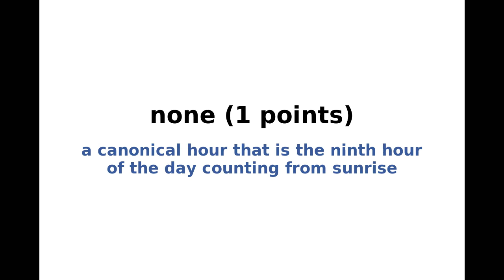New York Times Spelling Bee Solution and Answers for June 24, 2020